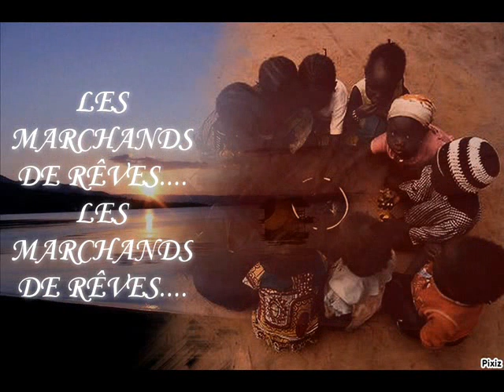LES MARCHANDS DE REVES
CHANSON DE CORNEILLE
COVER BY JANY